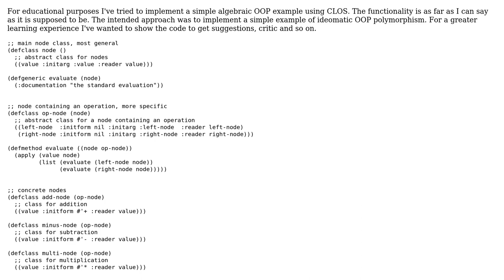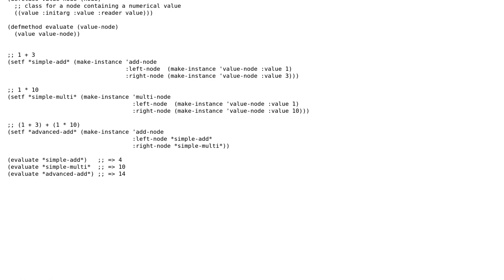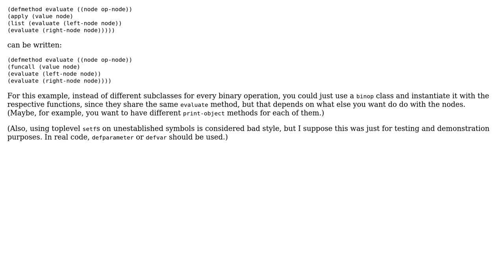simple "if"-less algebraic computation using CLOS (2 Solutions!!)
simple "if"-less algebraic computation using CLOS

With thanks & praise to God, and with thanks to the many people who have made this project possible! | Content (except music & images) licensed under CC BY-SA | Music | Images & others | With thanks to user danlei user Clayton Stanley user beyeran and the Stack Exchange Network Trademarks are property of their respective owners. You are responsible for your own actions.